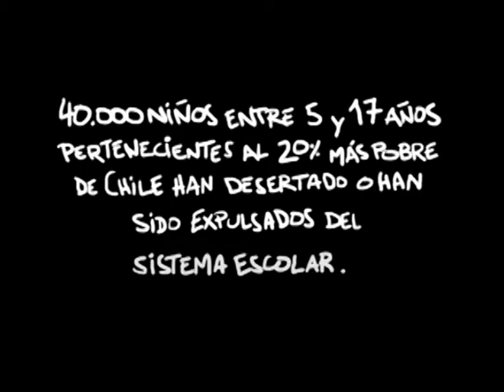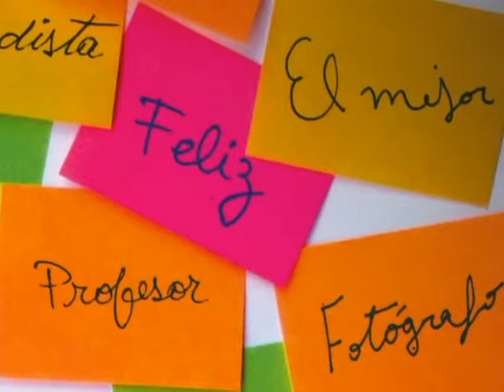Video Fundación Súmate 2012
Te invitamos a ver este video y conocer la labor de la Fundación Educacional Sumate del Hogar de Cristo (2012). El Hogar de Cristo es una organización laica y profesional que se dedica a combatir la pobreza y brindar ayuda a quienes más lo necesitan en Chile. Desde niños vulnerados hasta adultos mayores abandonados, trabajamos incansablemente para construir un Chile basado en la dignidad y la solidaridad. Empujamos iniciativas para proporcionar viviendas dignas a aquellos que carecen de un techo. La recuperación de adicciones es parte integral de nuestro enfoque, ayudando a las personas a superar sus luchas y encontrar un lugar seguro para vivir. Somos gente que trabaja por los demás. Inspirados por el legado del santo chileno Alberto Hurtado, continuamos su obra de amor y servicio.